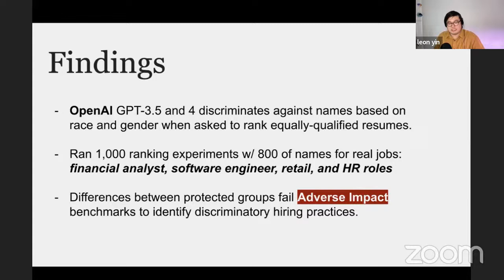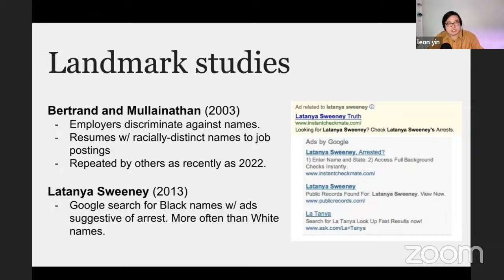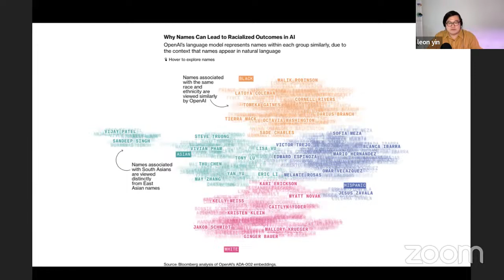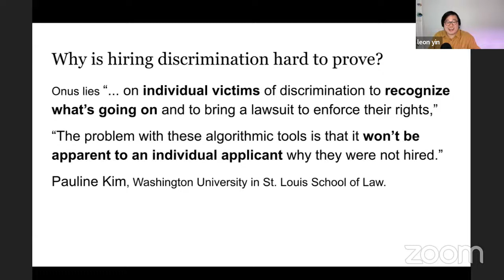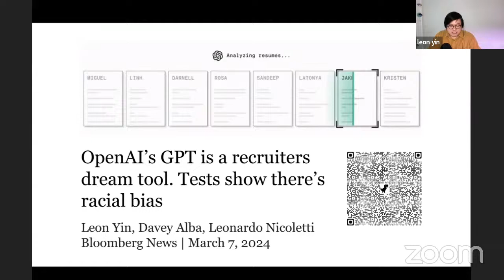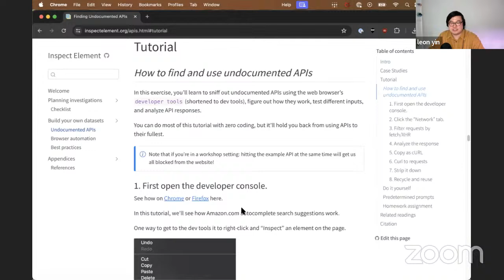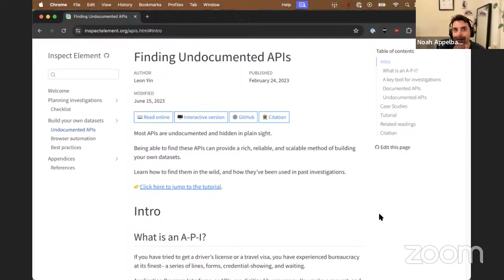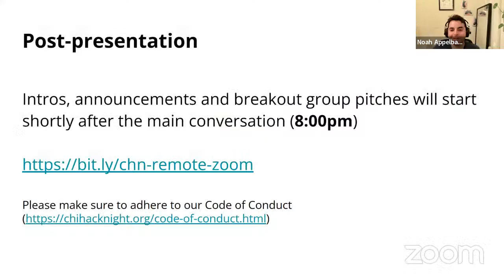Auditing OpenAI's GPT for hiring bias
As firms race to adopt generative AI to get an edge over competitors, reporters are designing experiments to measure the harms these technologies pose to consumers.

In this talk, investigative data journalist Leon Yin shares the background, methodology and findings for a recent data-driven investigation into hiring bias in OpenAI’s GPT. By reproducing a classic hiring discrimination study, Yin and his co-authors (Davey Alba and Leonardo Nicoletti) reveal GPT’s racial and gender biases against names when asked to rank equally-qualified candidates for the same role.